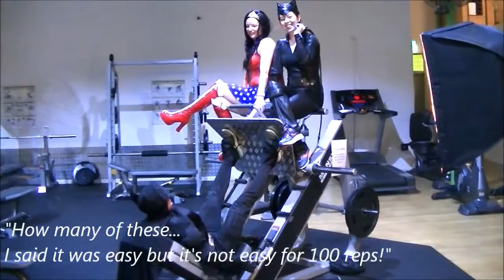Super Hero Training At BodySmith Fitness Noarlunga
- Anytime Fitness Noarlunga 's nearest 24 hour gym competitor
Super Hero Night at the Gym went off with a bang!  Thanks to all those who participated and regularly make it possible for us to be the most fun gym in Adelaide located near Anytime Fitness Noarlunga!  Doing Australia proud!  All our members are Super Heroes in training!